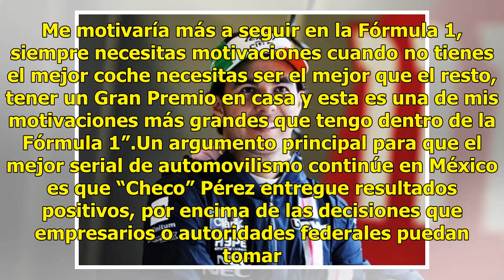“Checo” Pérez confía en que F1 se mantenga en México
Sergio Pérez se dijo confiado en que el Gran Premio de México pueda extender su contrato más allá de 2019 y continuar como parte del calendario de la Fórmula 1.Luego de 23 años de ausencia, el retorno de la máxima categoría del deporte motor a la Ciudad de México se dio en 2015, con una firma de cin...